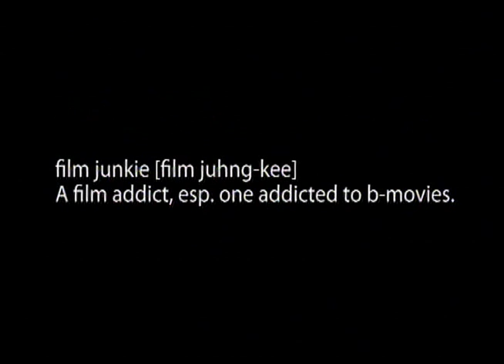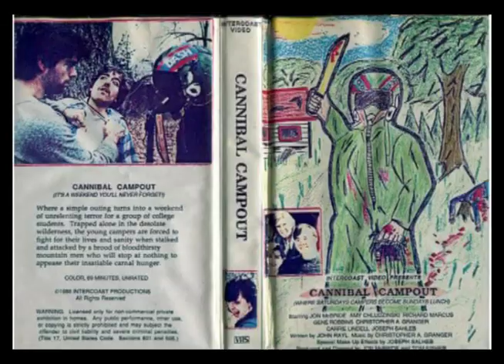Filmjunkiene #07 Butcher Bob (1999)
Filmjunkiene Episode #07 - Butcher Bob (1999)

NB! Vi glemte å nevne i anmeldelsen at dette er en kortfilm, dvs. den er kun 30min lang.